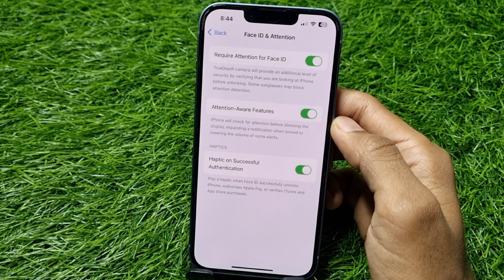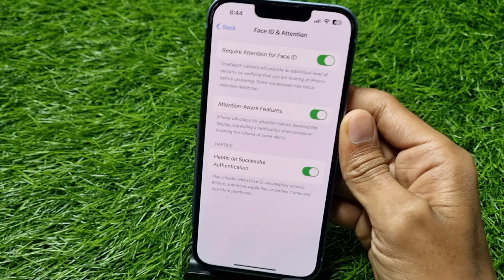iPhone Me Attention Aware Features Kya Hota Hai | What Is Attention Aware Features In iPhone | Hindi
1) iphone me attention aware features kya hota hai
2) what is attention aware features in iphone
3) iphone attention aware features meaning in hindi